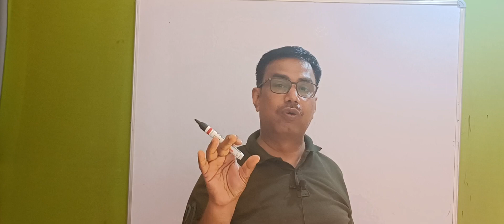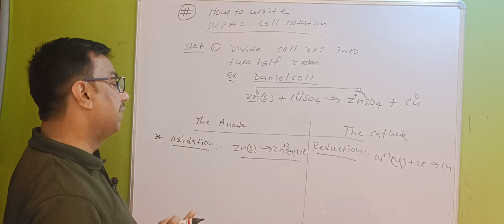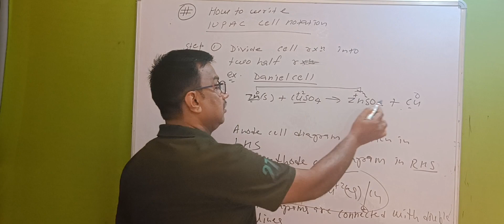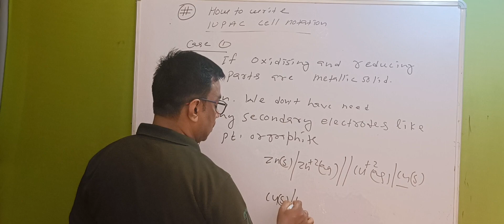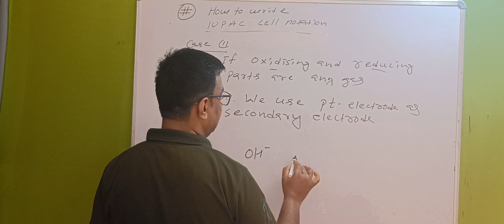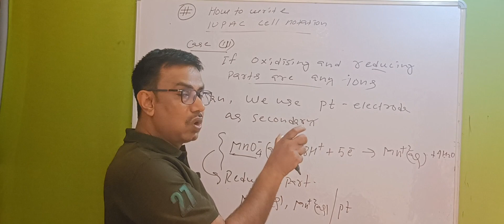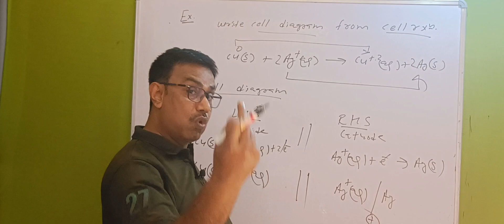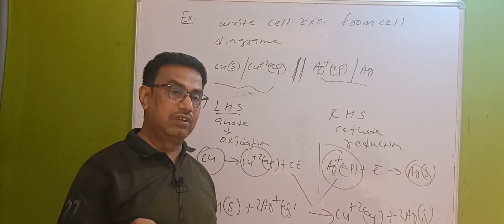Cell diagram & Cell Reaction LEC - 13 Part -C Electro chemistry -13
# Galvanic cell diagram
# IUPAC cell notations
# cell reactions to cell diagram
# cell diagram to Cell Reaction
Daniel cell
gaseous electrodes notations